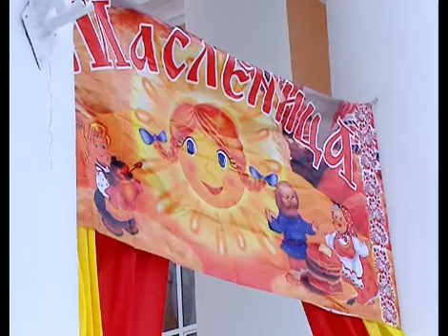АРИС Масленица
В воскресный день, 22 февраля в России с размахом провожали зиму –отмечали Масленицу. В Кумертау также проходили народные гуляния, организованные силами работников ДК «Рассвет». Скоморохи предлагали всем желающим разгадать загадки, поиграть в игры и отведать блинов…